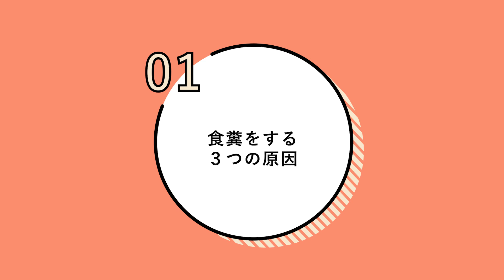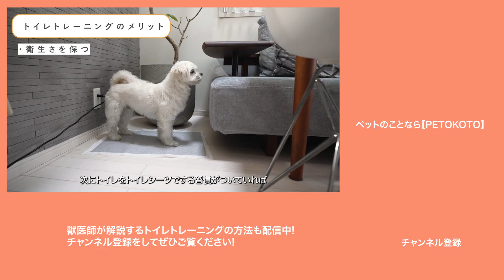愛犬がうんちを食べる【犬の食糞】の原因とやめさせ方をドッグトレーナーが解説！（犬のしつけ / ドッグトレーニング / 子犬 / 成犬 / 保護犬）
＼🥕今だけ！ペトコトフーズ お試しパック499円（税込・送料無料）🥩／

愛犬がうんちを食べる姿を見るとショックですよね。実は、犬の食糞（食ふん）に悩む飼い主さんはとても多いです。特に子犬に多いといわれる食糞ですが、成犬でも食糞をする子はいます。原因はいくつかありますが、ドライフードの消化の悪さの可能性もあります。

【ペトコトフーズについて】
「エサ」から「ごはん」と呼ぶ世界へ。をコンセプトにペットの一生によりそうフレッシュペットフードです。
・人間と同じ品質の国産食材メインで無添
・人間の食事をつくる工場で製造
・スチーム加熱・急速冷凍だから食材本来の旨みや栄養のままお届け
・世界で100名もいない米国栄養学専門医獣医師がレシピ開発
・子犬からシニア犬までオールステージ対応の総合栄養食

🌱もくじ🌱
0:00 今日のテーマ「犬の食糞」
0:31 犬が食糞をする３つの原因
3:07 食品で食糞対策はNG？
3:46 食糞をやめさせるトレーニング①基礎編
5:27 食糞をやめさせるトレーニング②応用編
5:52 食糞をやめさせるトレーニング③お留守番編
7:31 成犬で食糞する子は？
8:16 今日のまとめ
8:41 こぼれ話〜西岡が直面した愛犬の食糞〜

‹ゲスト›
西岡裕記（ドッグトレーナー）
三重県伊勢志摩出身。高校を卒業してすぐ動物の勉強の為に上京。
青山ケンネルカレッジを卒業し、さまざまな警察犬訓練所やショップ・ブリーダーの元でトレーナーとして修行した後、トリマーやショップの店舗管理をしたり、多様な形態で動物業界に携わる。その後独立し、フリーのドッグトレーナーとして活動。また、犬服ブランドやCMの撮影コーディネート行うなど、活動は多岐にわたる。

【CM監修実績】
レオパレス21「家族の想いは、続いていく。 ～パグ太の問い篇～ 」
しまむら「もてシャギー」
明治「北海道十勝スマートチーズ CM 香取慎吾 「家飲み実況中継」篇」

NHK「まちかど情報局」

▼ウェブサイトでは、さらに詳しい情報をお届け中です。

PETOKOTOが提案する手作り品質のフレッシュペットフード「ペトコトフーズ」

PETOKOTOは、国内最大級のペットライフWEBメディアです。
このチャンネルでは、PETOKOTOのミッションである「ペットを家族として愛せる世界」に向けて、獣医師やトリマー、トレーナーの専門家や編集部が、愛犬家・愛猫家の皆様のお役に立つような情報や方法をお伝えします。

撮影・編集 : 佐久間一璃
企画 ・製作: 株式会社PETOKOTO

※コメント欄でみなさまから頂いたご感想は、今後のコンテンツづくりの参考とさせていただきます。なお、動画の内容や病気・飼い方について個別のご質問にはお答えできませんのでご了承ください。